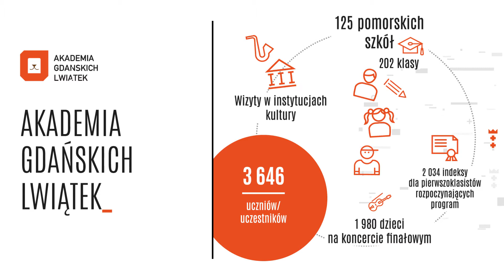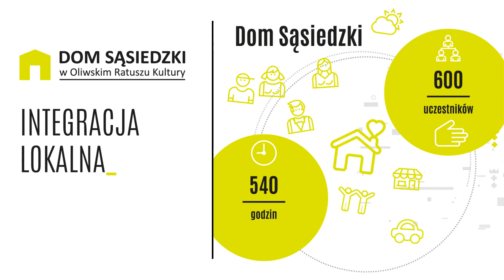Rok 2019 w liczbach | Fundacja Wspólnota Gdańska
O nas:
Fundacja Wspólnota Gdańska, to organizacja pożytku publicznego, założona w 2007 roku jako niezależna inicjatywa obywatelska, prowadzi  działalność promującą kulturę, sztukę oraz edukacyjną, od najmłodszych do bardzo dojrzałych odbiorców. Misją Fundacji jest wspieranie rozwoju społeczności lokalnych, współpraca z galeriami sztuki, szkołami artystycznymi, organizacjami pozarządowymi. Fundacja organizuje wiele znaczących wydarzeń kulturalnych i artystycznych oraz projektów edukacyjno-społecznych.

Znajdziesz nas w Oliwie, jednej z najbardziej klimatycznych dzielnic Gdańska, tuż obok Parku Oliwskiego przy ulicy Opata Jacka Rybińskiego 25.
Tu, w zrewitalizowanej kamienicy z przełomu XIX i XX wieku, działają prowadzone przez Fundację: Oliwski Ratusz Kultury, Galeria Sztuki Nowy Warzywniak, restauracja Tu Można Marzyć by Tomasz Deker i gościnny hostel Ratusz B&B.